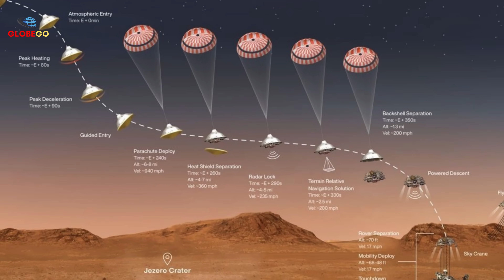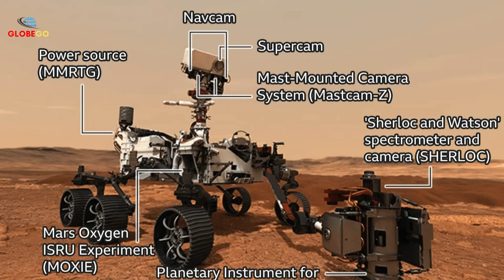NASA’s Mars Rover Finds PROOF of ALIEN LIFE on Mars, NASA Scientists Are In Shock! space documentary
1557-NASA’s Mars Rover Finds PROOF of ALIEN LIFE on Mars, NASA Scientists Are In Shock! space documentary
Tonight on GlobeGo, this space documentary begins with a discovery that has NASA scientists reportedly in shock: a Mars rover signal that some believe could be the strongest hint yet of alien life on Mars. In the latest space news, a new set of rover observations is triggering fierce debate inside the mission teams and across the scientific world—because if this data holds up, it reshapes everything we thought we knew about Mars. Stay with me as we break down what was found, where it was found, and what it really means through the lens of space exploration, space science, and the darkest space mysteries still hiding in the Red Planet’s dust.

Key Moments:
00:17 Exploring Gale Crater and Mount Sharp.
00:51 Curiosity's Tools and Early Discoveries.
01:37 The Methane Mystery.
02:36 Evidence of Water and Potential Life.
03:26 Curiosity's Endurance and Legacy.
05:08 The Rocks of Mars.
05:55 The Martian Atmosphere and Watery Past.
06:53 The Solar Conjunction and Continued Exploration.
08:17 Geological Formations and Mission Goals.
09:18 Breathtaking Landscapes and Human Ingenuity.
10:07 Perseverance: The Hunt for Life.
10:51 The Journey and Landing of Perseverance.
11:35 Perseverance's Equipment and Mission.
12:42 Exploring Jezero Crater and New Discoveries.
13:42 Challenges and Future Sample Return.
15:06 Perseverance's Impact and Legacy.
16:06 Mars' Oddities and Unanswered Questions.